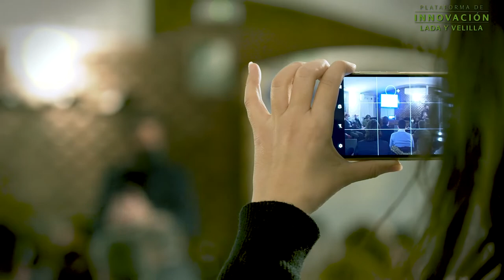Plataforma de innovación Lada y Velilla - resumen de la jornada en Palencia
En septiembre de 2020, el itdUPM, el Agirre Lehendakaria Center de la Universidad del País Vasco (ALC), e Iberdrola comenzaron a trabajar juntos en la Plataforma de Innovación Lada y Velilla.

Se trata de una iniciativa abierta que promueve y facilita la colaboración entre ciudadanía, entidades públicas y empresas, con el objetivo de propiciar una transición justa en los territorios que están abordando los procesos de cierre de las centrales térmicas de carbón de Iberdrola, y de estimular una transformación sistémica y sostenible del modelo socio-económico de estos territorios.

En enero de 2022, se celebra un encuentro con miembros de la Plataforma de Directivos y Empresarios de Palencia con el objetivo de buscar oportunidades de colaboración.

En este vídeo Mónica Oviedo, responsable de Desarrollo Sostenible y Agenda 2030 del grupo Iberdrola; Carlos Mataix, director del itdUPM; Gorka Espiau, director de ALC, y Javier Cantera, presidente de la Plataforma de Directivos y Empresarios de Palencia hacen un breve resumen de ese encuentro, y explican de paso qué es la Plataforma, cómo trabaja y qué oportunidades se han identificado.